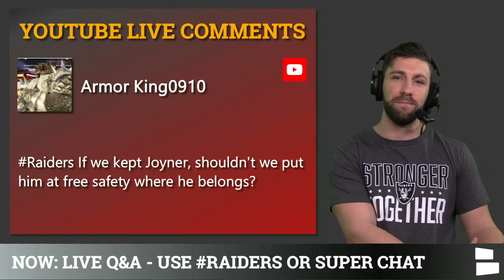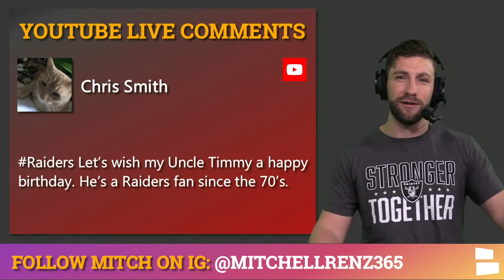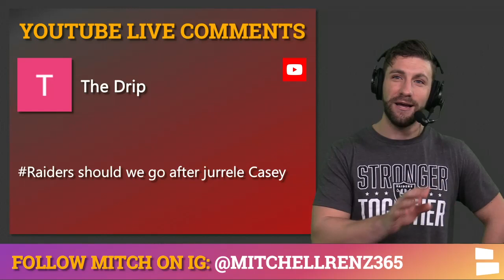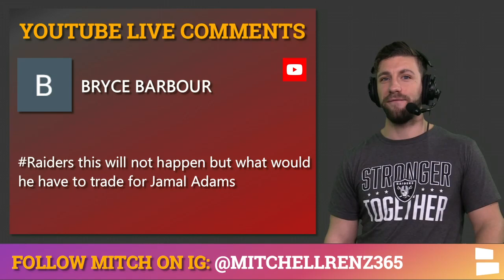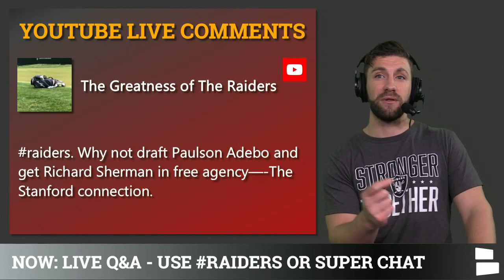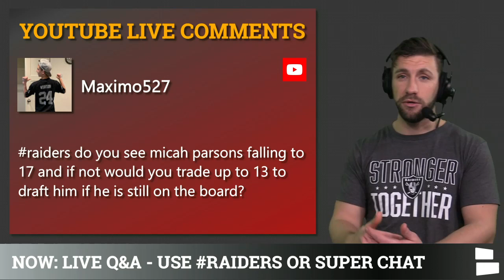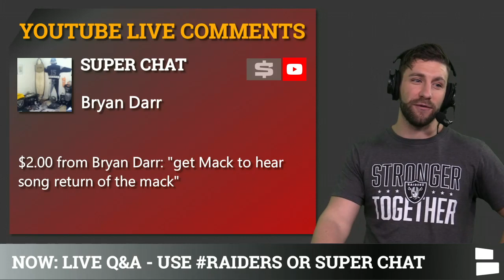Raiders Rumors Mailbag On Lavonte David, Ndamukong Suh, Jurrell Casey, Kyle Van Noy & Marshawn Lynch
Las Vegas Raiders rumors are on fire with NFL Free Agency and potential Raiders free agent targets. Las Vegas Raiders free agency rumors are focused on Lavonte David, Ndamukong Suh, Jurrell Casey, Kyle Van Noy and Marshawn Lynch. Las Vegas Raiders Report host Mitchell Renz breaks down the latest Raiders rumors in today’s Raiders rumors mailbag!

Questions From Today’s Raiders Rumors Mailbag:
- Raiders 2021 NFL Offseason moves?
- Raiders pursue Kyle Van Noy?
- Raiders sign Lavonte David?
- Who would have made a bigger impact Trent Brown or Antonio Brown?
- Raiders draft Jaelen Phillips?
- Raiders re-signed Kendall Vickers
- Who do the Raiders pick in the 1st round?
- Can Gruden make the Raiders a consistent playoff team?
- Raiders sign Ndamukong Suh?
- Raiders sign Jurrell Casey?
- Should the Raiders re-sign Marshawn Lynch?
- Jamal Adams trade value?
- If a top 2 WR falls to pick #17 will the Raiders draft one?
- Raiders back-up QB if Mariota is traded?
- Sign Richard Sherman? Draft Paulson Adebo?
- Trade down in round 1 in the NFL Draft?
- Trade up for Micah Parsons?
- Yannick Ngakoue vs Ryan Kerrigan?
- Sign Kwon Alexander?

Who will the Raiders target in NFL Free Agency? Will the Raiders look to sign guys like Lavonte David, Ndamukong Suh, Jurrell Casey, Kyle Van Noy, Yannick Ngakoue, Ryan Kerrigan, Kwon Alexander, Richard Sherman or Marshawn Lynch in NFL Free Agency?